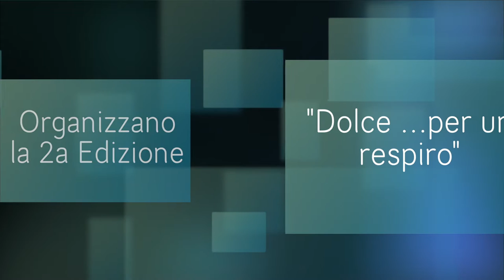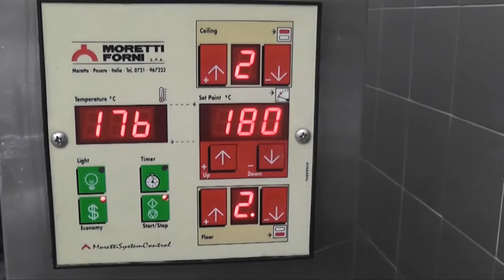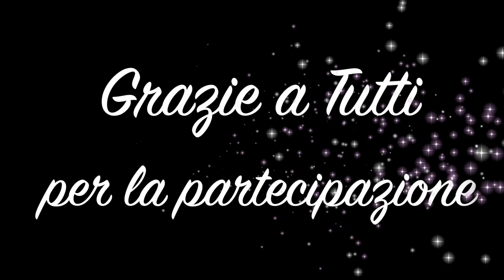Pasticceria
Video realizzato dalla prof. Teresa Sessa, in collaborazione con gli alunni della 5E dolciaria, riguardante la produzione e decorazione del dolce per l'iniziativa benefica "Un dolce per un respiro" - raccolta fondi per la ricerca sulla fibrosi cistica